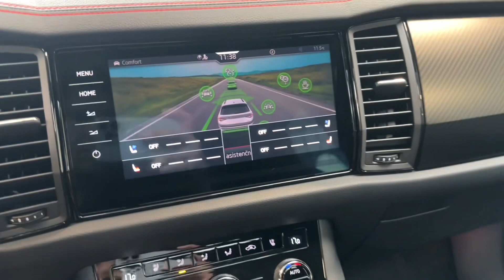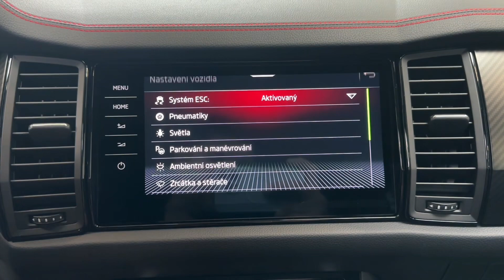Škoda Kodiaq - RS*TSI*NEZ.TOP*PANO*7-MÍST*DCC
AS230721

PRODLOUŽENÁ ZÁRUKA NA 5 LET / 150 000 KM.

Výbava: Barva: Černá magic, Sagitarius 20" antracitová leštěná s aero kryty černé lesklé, Adaptivní regulace podvozku DCC, LED Matrix světlomety, Asistent dálkových světel, LED denní svícení, Volič jíízdních režimů, KESSY - bezklíčový přístup s start, El. ovládané víko kufru, Interiér: Černý s černým Suedia stropem a panoramatickým střešním oknem, El. nastavitelná sportovní sedadla s pamětí (Vyhřívaná, ventilovaná), Vyhřívaná zadní sedadla, 3 zónová klimatizace, Nezávislé přídavné topení s dálkovým ovládáním, 3. řada sedadel, Červené brzdové třmeny, Multifunkční vyhřívaný volant s pádly řazení, Škoda Virtual cockpit, Adaptivní tempomat, Lane assist, Front assist, Rozpoznávání dopravních značek, Rozpoznání únavy, Infotainment Columbus 9,2" s navigací, SmartLink (Apple CarPlay, Android Auto, MirrorLink), DAB-Tuner, Zadní kamera, Přední a zadní parkovací senzory.